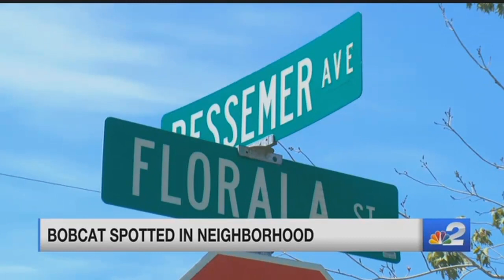Bobcat caught on camera in North Port neighborhood